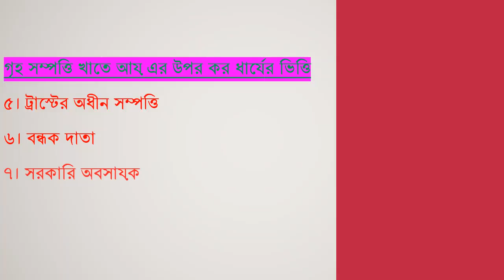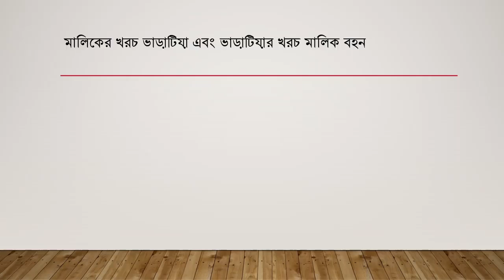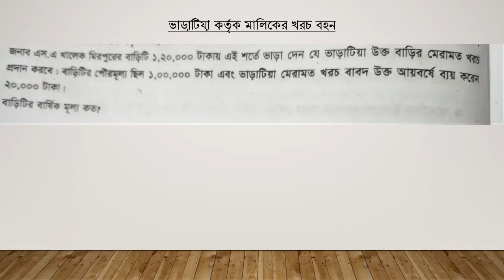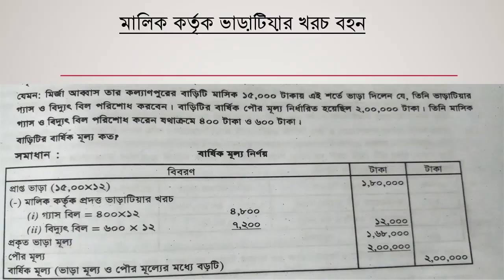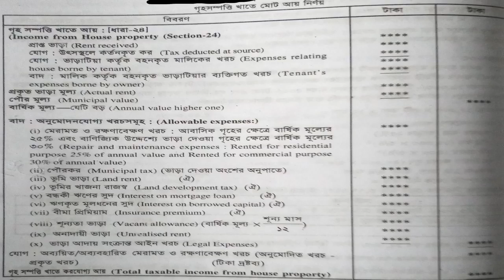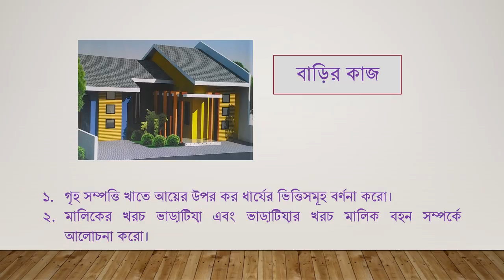Taxation in Bangladesh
BBA Hon's 3rd Year
Department: Management & Marketing
course: Taxation in Bangladesh
chapter: income from house property, lecture-3
presented By
Md. Khairul Amin Munshi